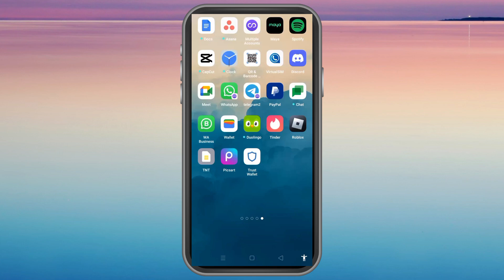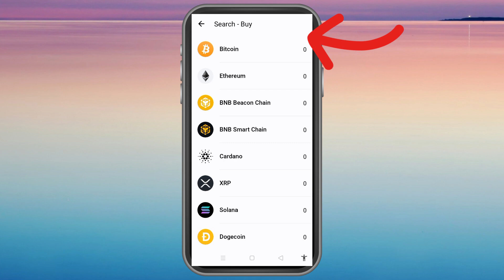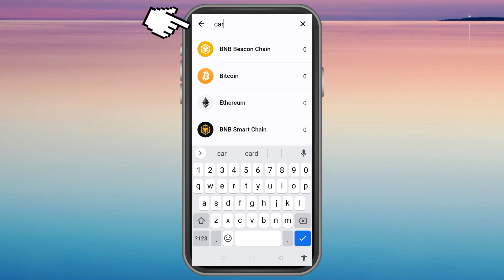How To Buy Crypto On TRUST WALLET Using Bank Card/Apple Pay In 2023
Welcome to The Tech Mentor! 💻📱

Here’s our new video update 2023 on how to buy crypto on Trust Wallet using your debit/credit card or ewallets like Apple Pay.Trust Wallet is a non-custodial, multi-crypto and NFT wallet that provide users full control over their digital assets such as cryptocurrencies and non-fungible tokens (NFTs). Check the video for more details

We help you find solutions for all your technical problems with Mini Tutorials without wasting your time! ✅

Our goal is to provide you with instant, fast and user-friendly solutions for technology, social media and websites. ✅

It helps me and my team reach more people with our videos and shows us that you want us to keep publishing new content.